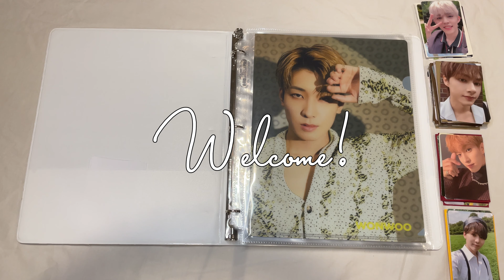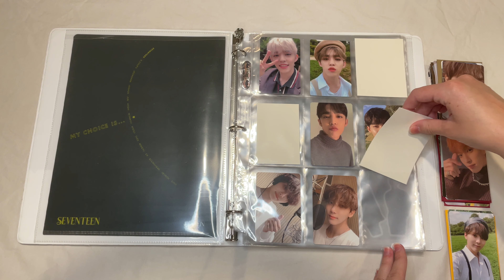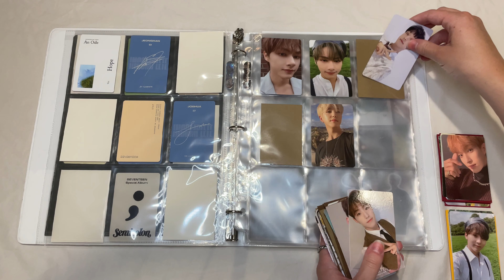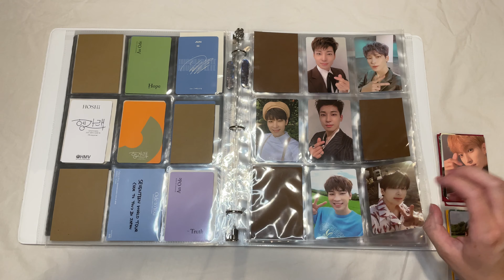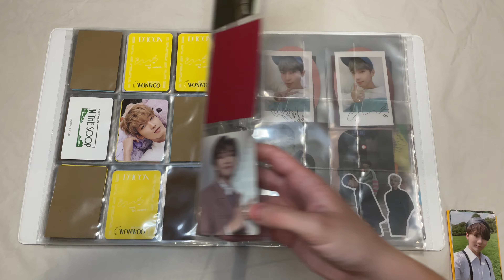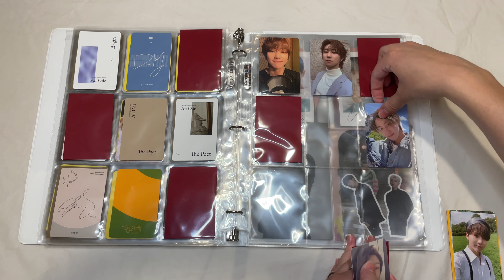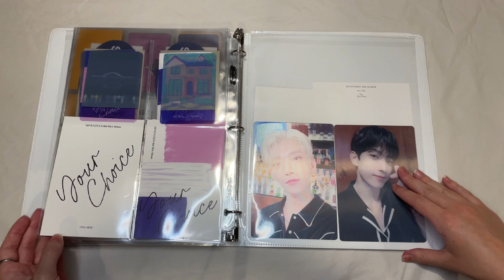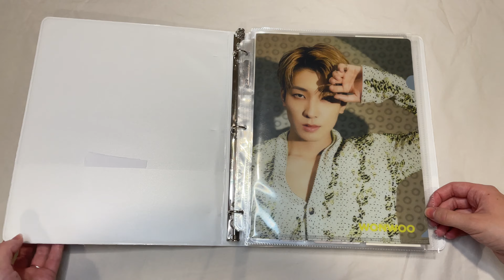☆ organizing my seventeen binder ☆ chill + asmr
✧ open me ✧